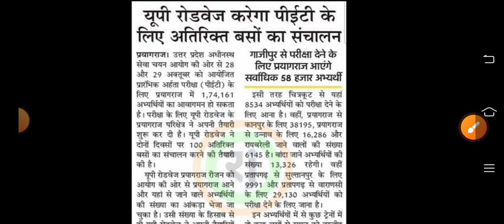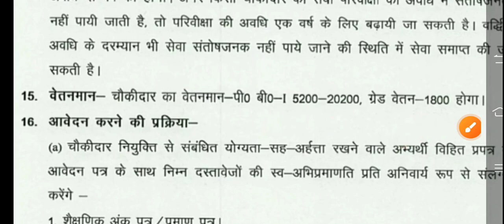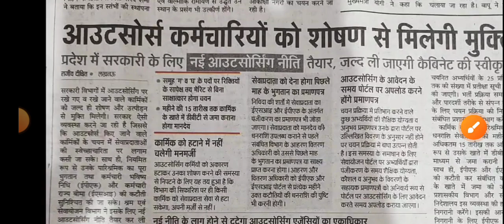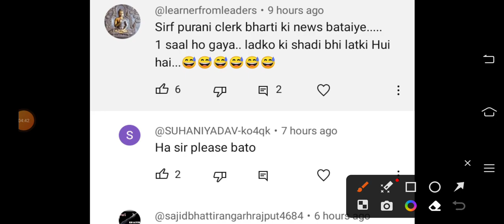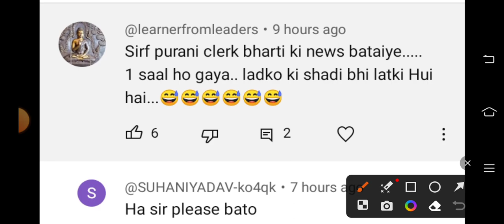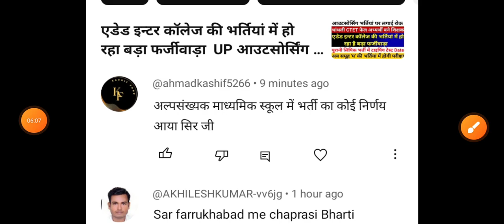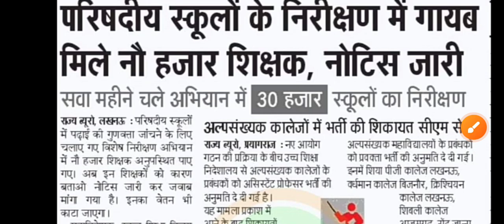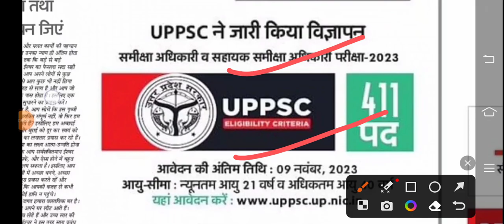UPSSSC PET 2023 New Update | आउटसोर्सिंग की भर्तियां से सम्बंधित नई अपडेट | Govt चौकीदार भर्ती जारी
ahc-ro-aro-hearing
exam pattern
group d vacancy
Ahc ro syllabus
tgt_pgt2022 notification
Teacher vacancy
कैरियर प्लस
Morning News
Peon Bharti notification